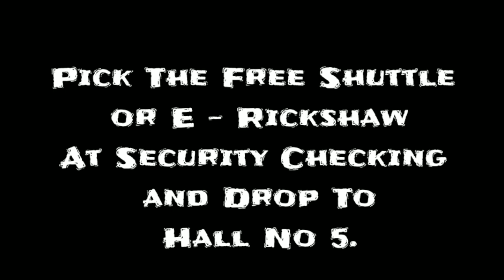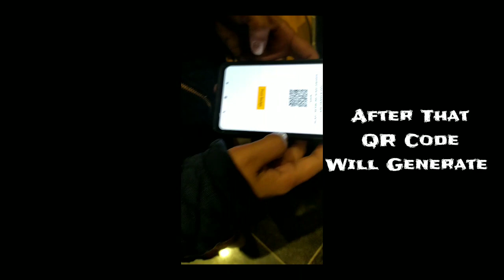Delhi Dental Expo 2022 Full Registation Process।। Delhi Dental Expo में रजिस्ट्रेशन कैसे करें।